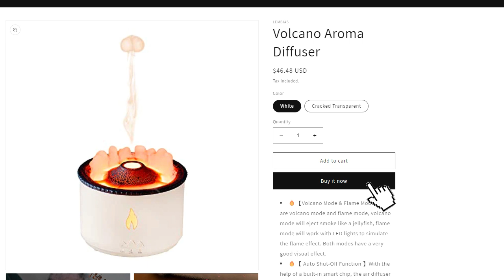Learn more about the Volcano Humidifier Aromatherapy Machine Diffuser🌋🌋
🔥【Volcano Mode & Flame Mode】There are volcano mode and flame mode, volcano mode will eject smoke like a jellyfish, flame mode will work with LED lights to simulate the flame effect. Both modes have a very good visual effect.
🔥【 Auto Shut-Off Function 】With the help of a built-in smart chip, the air diffuser will automatically stop working when there is a lack of water, making it very safe and reliable.
🔥【Latest Fogging Technology】Adopt the most advanced wave diffusion technology to send the decomposed and diffused water mist to a high place in a bundle to improve the quality of fogging and air quality.
🔥【Intelligent Timing】You can set the timer to humidify 2H&8H, the air diffuser will automatically stop working when there is a lack of water, very safe and reliable.
🔥【Ultra Quiet 】30 decibels of ultra-quiet operation sound helps to soothe you, relieve stress and improve the quality of sleep.
🔥LONYIABBI Volcano Air Diffuser Material：ABS+PP+electronic components Product size：5.43*5.43*4.25 inch Packing size：6.88*5.51*4.72 inch Product weight ：400g Tank capacity：360mL Atomizing quantitiy：Volcano Mode=5ML/h，Flame Mode=30ML/h Rated power：About 10w Power：IN=AC110V－220V，OUT=DC24V 500mA This aromatherapy machine spray effect with LED light effect will make you feel better, help to soothe your emotions, relieve stress, night use will also improve the quality of sleep. Many application scenes, suitable for home, office, yoga, gym, massage parlors, etc.